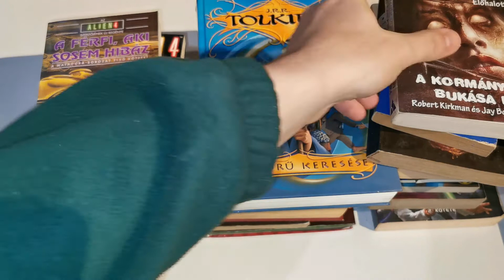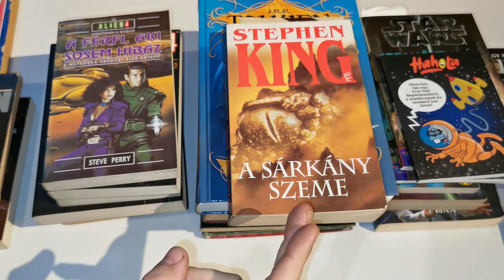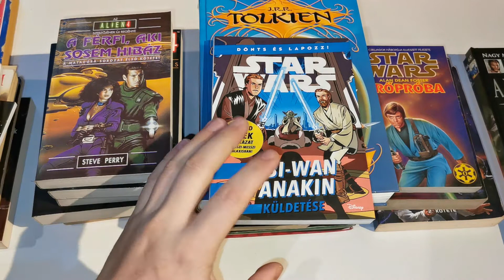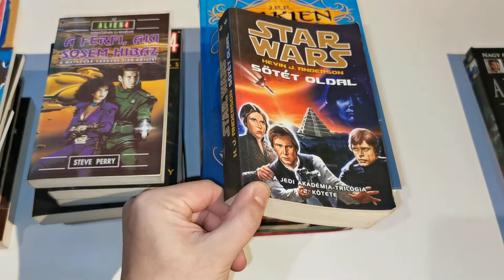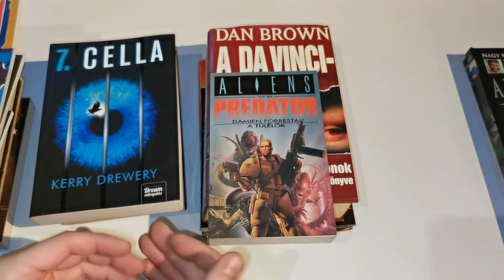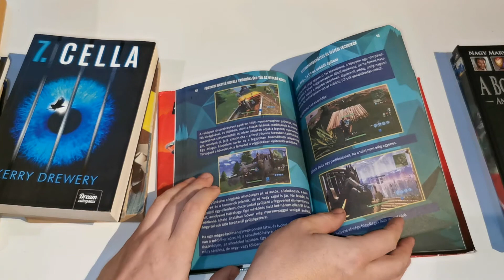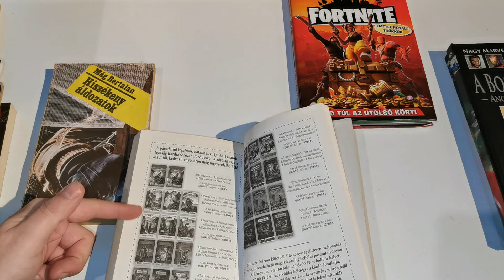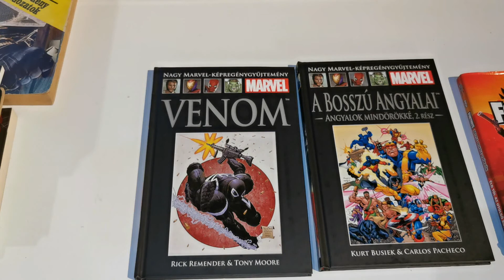📚 Mit rejt a könyves polcom? 📚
USE COD:ZSUBORKA MESTER

A vasam:
proci: AMD RAYZEN 5 1600X 6 mag 3.6 ghz
RAM: Kingston HyperX PREDATOR 16 GB DDR4 ram
HÁZ:Kolink Punisher
TÁP: RAIDMAX Cobra 80 plus 600 wat
Videó kártya: MSI GAMING X 3GB 192  bit
winyó: WD 1 tb
SSD: KINGSTONE 240 GB
Alaplap:
ASROCK AB 350 FATALITY
Bilentyüzet:Redragon
egér:HAMA URAGE METAL MORFH 2
egérpad: HAMA URAGE